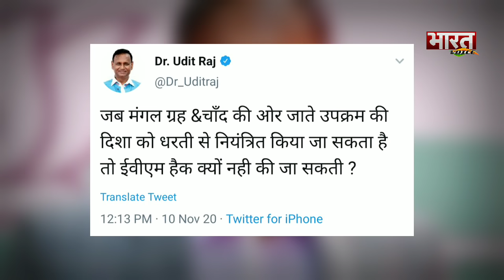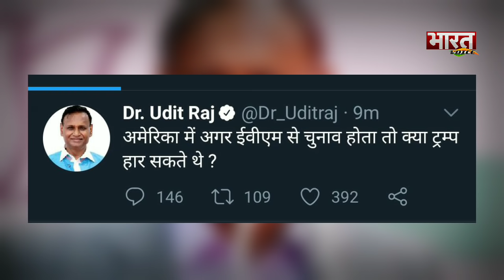ईवीएम पर शुरू हो गई बड़ी बहेस, फिर बढ़ गई तेजस्वी की रफ्तार